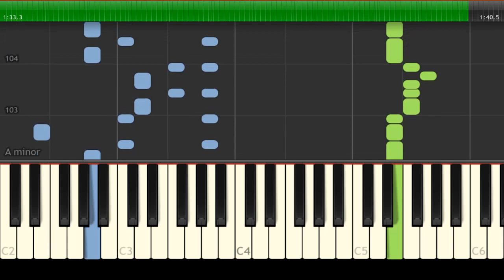Traditional Italian - Tarantella Napoletana - Easy Piano Music